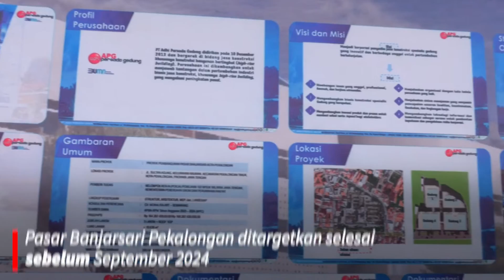Kembali Dibangun, Pasar Banjarsari Pekalongan Ditargetkan Selesai Sebelum September 2023